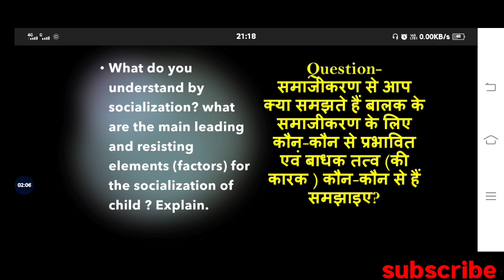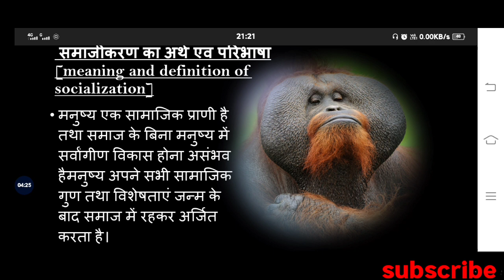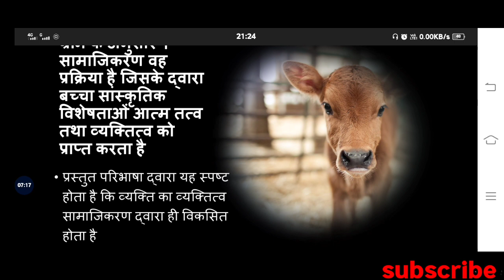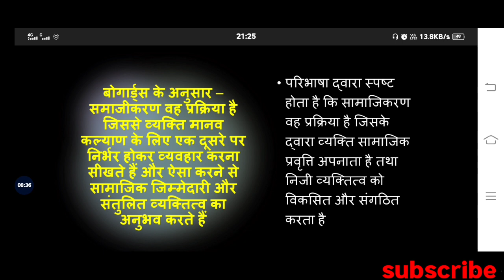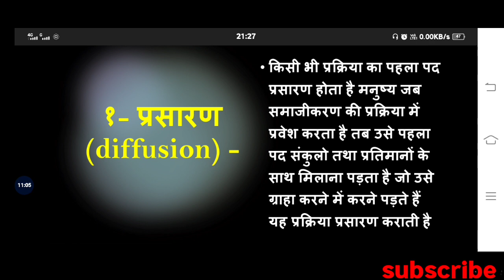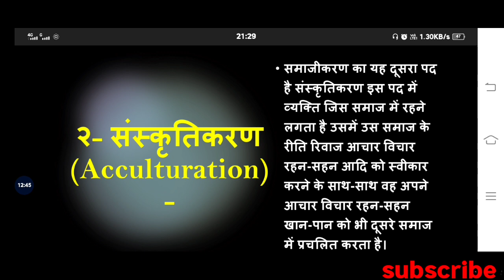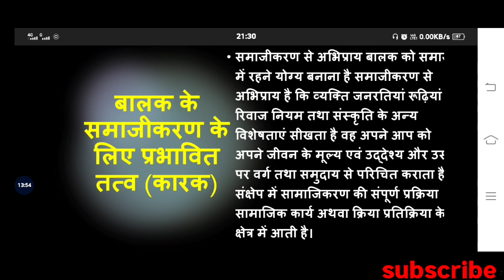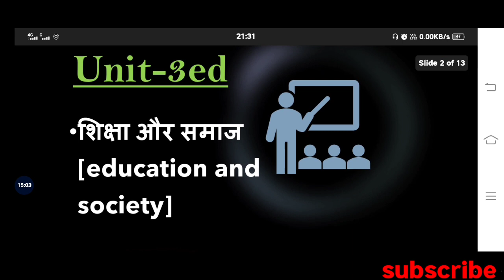शिक्षा और समाज Unit-3ed महत्वपूर्ण प्रश्न। एक बार जरूर देखें। B.Ed 1St Year! CCS University B.Ed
Teligram channel